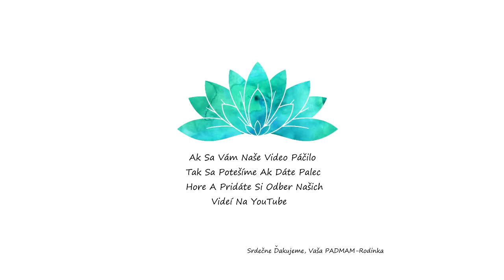🏄 Učit sa surfovať pri takýchto super vlnách v Kosta Rika - OKOLO SVETA so 4 deťmi # Costa Rica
Prvý krát v živote surfujú deti v Kostarice s jednym učitelom ktorý ma nervi zo železa..

My sme PADMAM Rodinka a chceme ta zobrať na cestu životom pretože náš domov je svet a túto slobodu si užívame každý deň odznova s veľkou dávkou radosti, štastia, fitness a pozitívnej energie.

Prekrásny pozdrav vaša
    PADMAM Rodinka